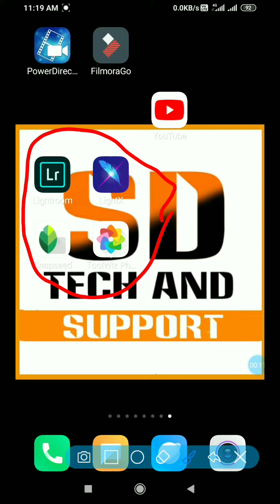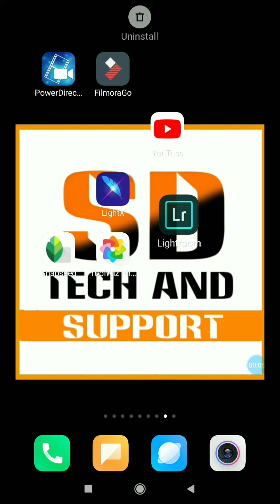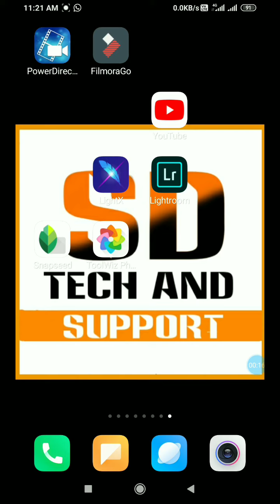Top photo editing apps - Instagram photo editing app - SD Tech And Support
Hello everyone new video editing apps for new android

Best image editing app